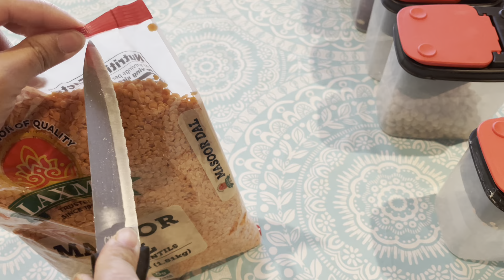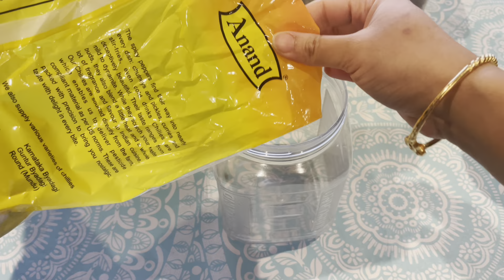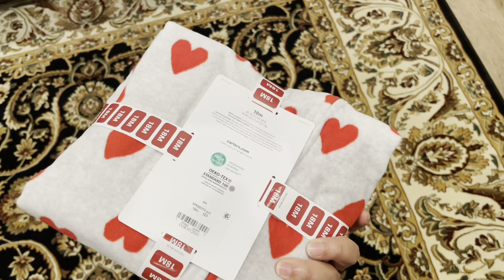আমেরিকাতে বাচ্চাদের জামাকাপড় কেমন পাওয়া যায॥ দাম কেমন? Bengali vlog in USA.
What kind of dresses we get in USA for babies. How much is the price?
Kitchen food items organization video.
Weekday vlog in usa by a NRI mom.